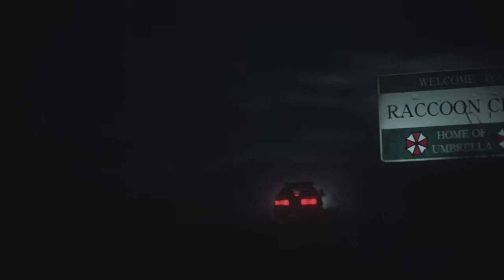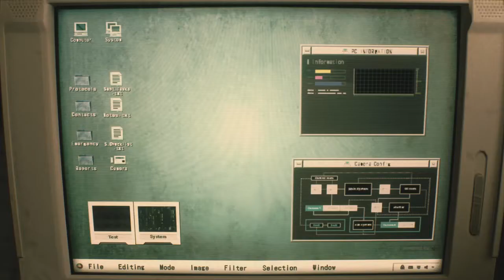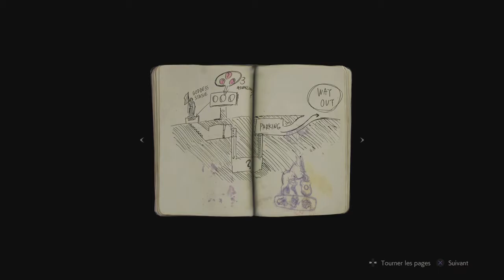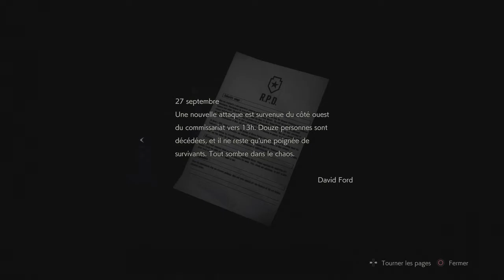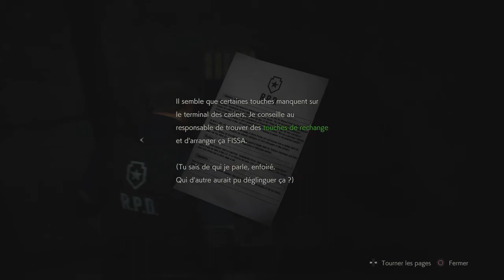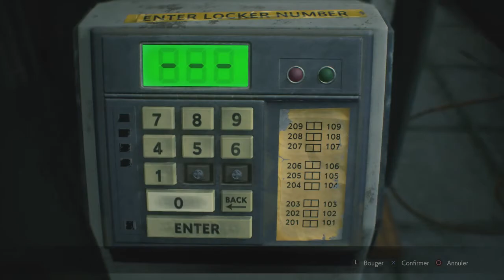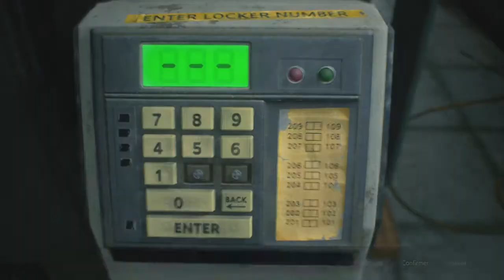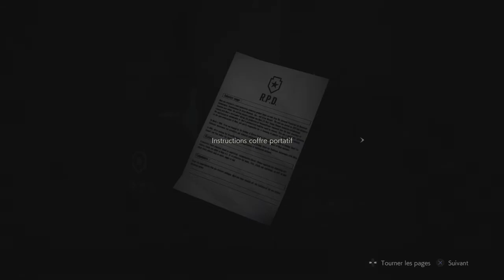La première heure de ... Resident Evil 2 Remake - Leon Normal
La première heure de la campagne de Leon en normal de Resident Evil 2 Remake.
Jeu créé par Capcom.